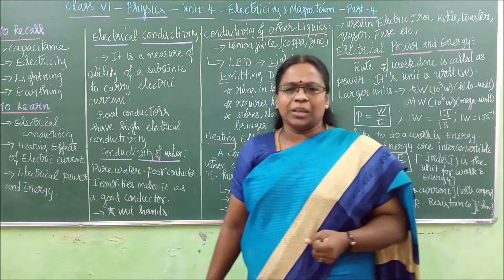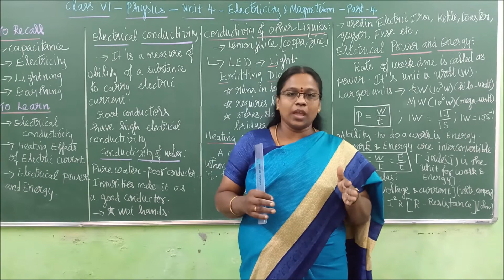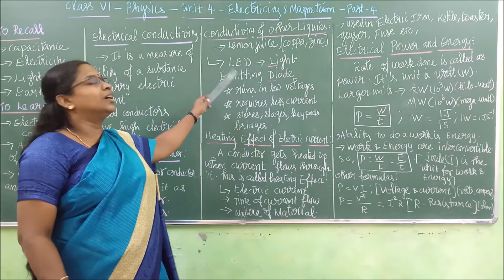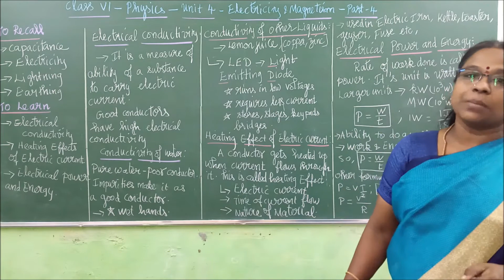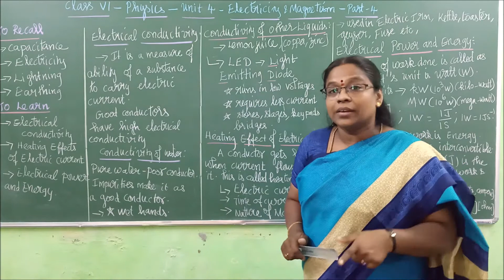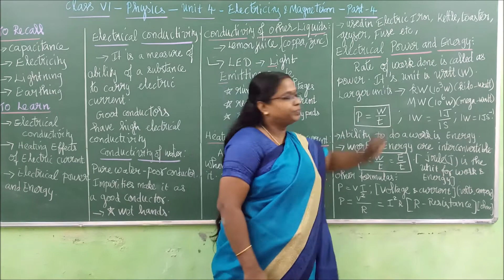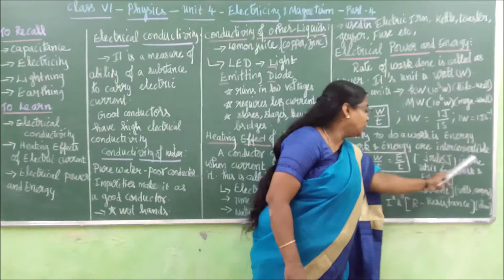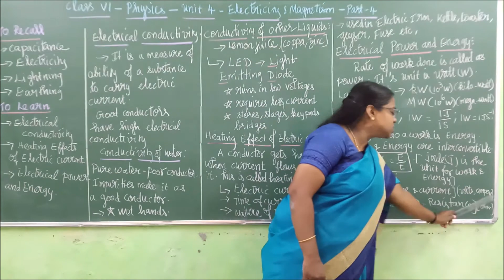GRADE VI PHYSICS ELECTRICITY AND MAGNETISM PART 4